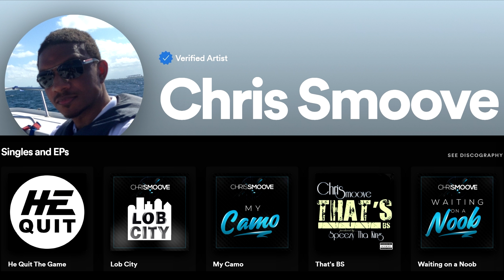NBA 2K24 My Career - Broke Brunson's Ankles Injury!